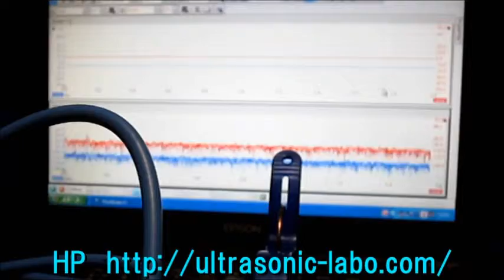超音波コンサルティング Ultrasonic consulting